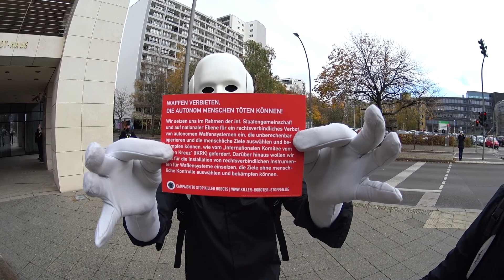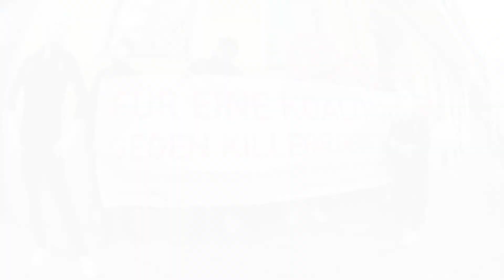FÜR EINE KOALITION GEGEN KILLERROBOTER! - Aktion in Berlin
Wir waren im November 2021 in Berlin um die verhandelnden Parteien SPD, Grüne und FDP daran zu erinnern ein völkerrechtlich verbindliches Verbot autonomer Waffensystem in ihren Koalitionsvertrag mit aufzunehmen - und dann auch umzusetzen. Weitere Infos zu unserer Kampagne gibt es